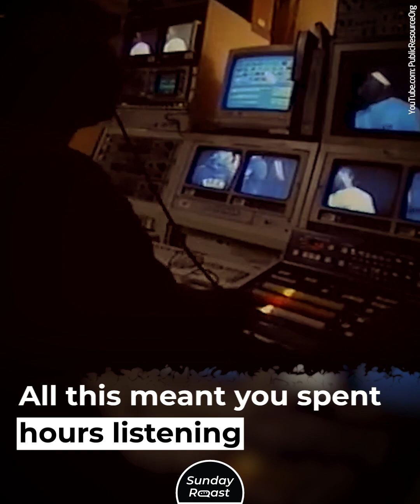13 Things Kids Did in the 1980s That Would Shock Kids Today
From VHS rentals to safety rules, everything about the 1980s would be shocking to the school kids of today